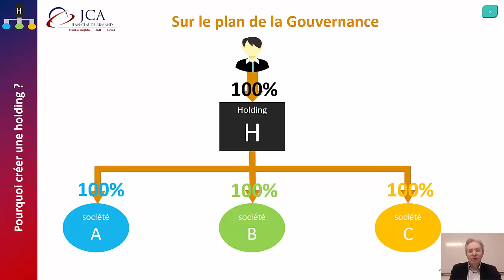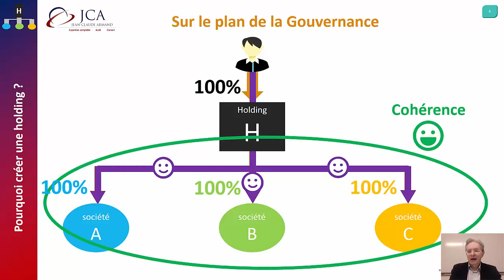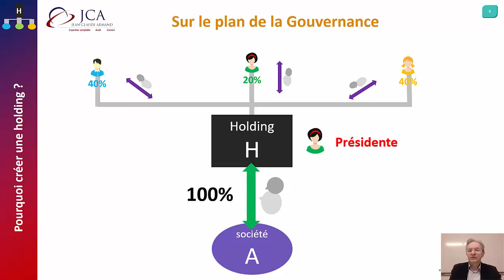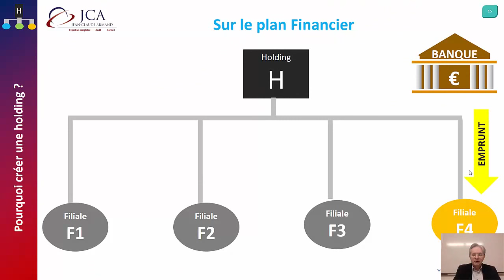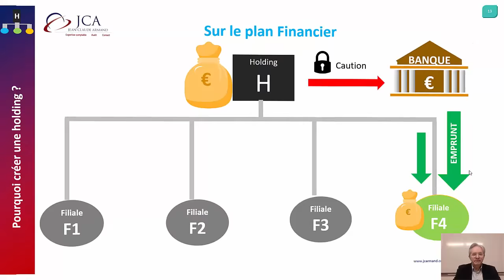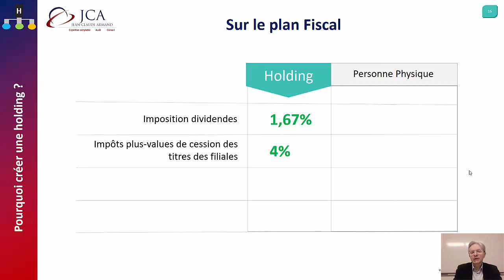Pourquoi créer une Holding ? - Tutoriel Expert-Comptable - Comptabilité - Juridique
Pourquoi créer une Holding ? Episode 4 de "1 min 30 pour Comprendre", votre Tutoriel Expert-Comptable.